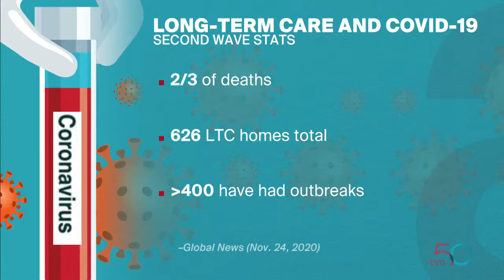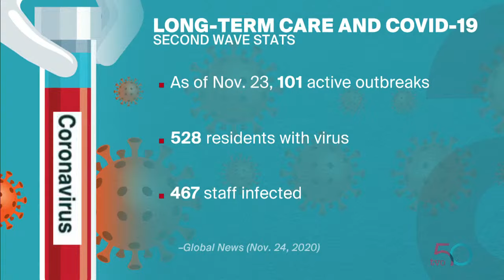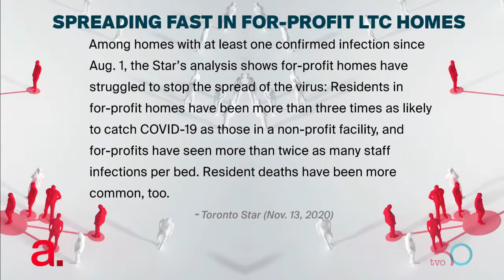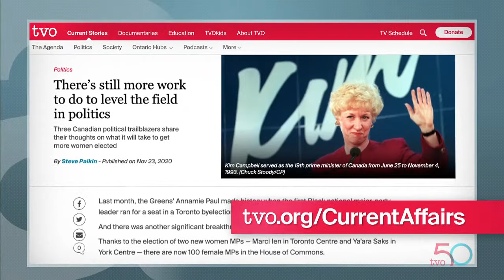Committing to Better Long-Term Care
As infection rates continue to rise during the pandemic's second wave, Ontario's Minister of Longer-Term Care Merrilee Fullerton maps out the government's efforts towards quality care in long-term care homes. Then, is enough being done to protect residents, caregivers, and staff?